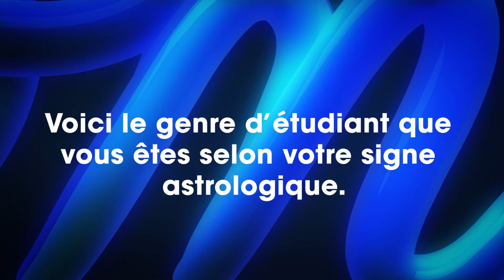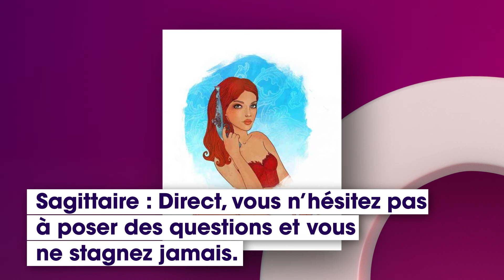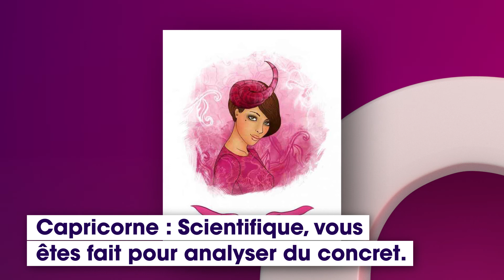Organisé, ambitieux ou perspicace quel type d’étudiant êtes vous selon l’astrologie